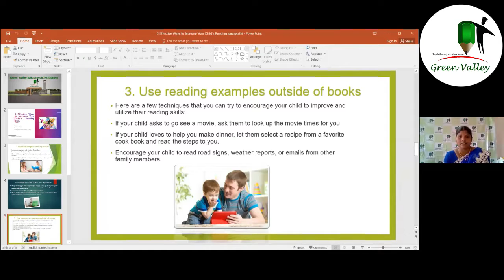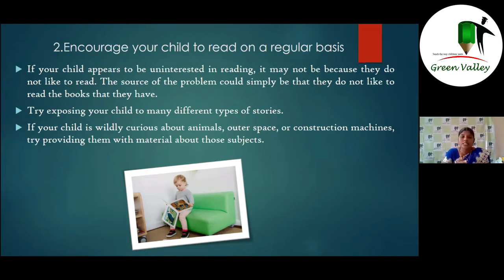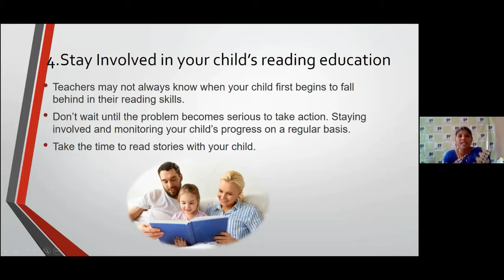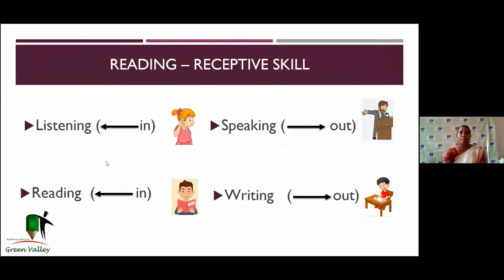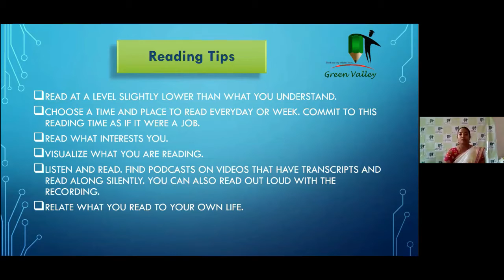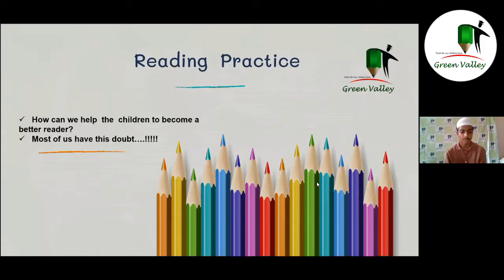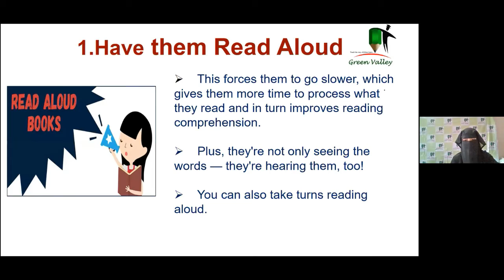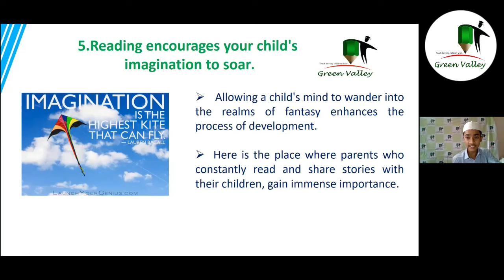World Students Day, Part 2, Students & Staff of GVS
Read Everyday Lead A Better Life held on 17th October 2020